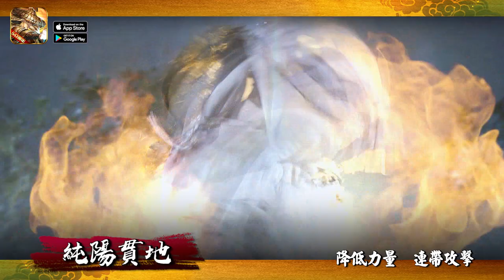【金光經典耀高清】父女相認骨肉至親｜藏鏡人、憶無心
出自《九龍變》第25集